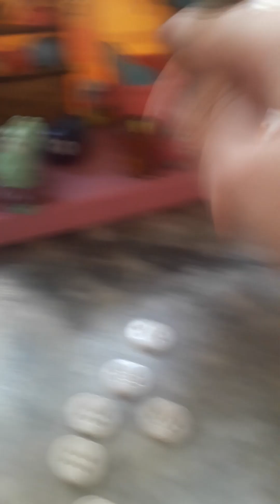Volteiiiii com as novelinhasss